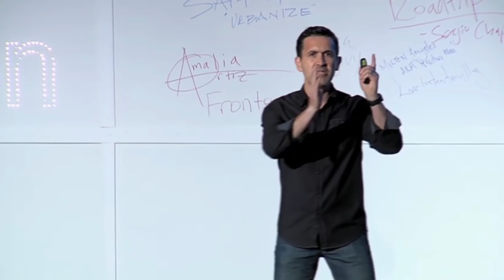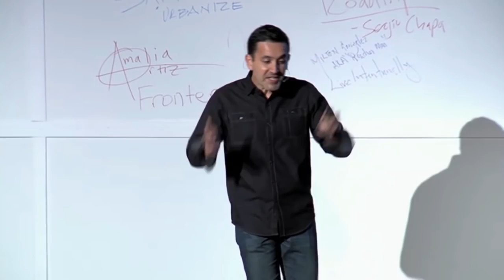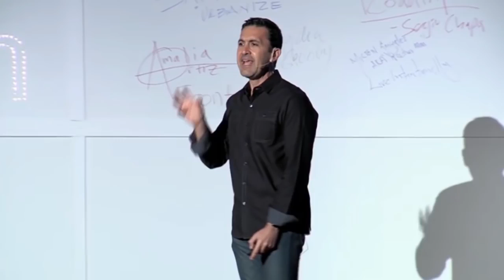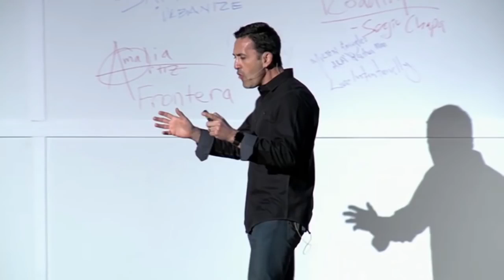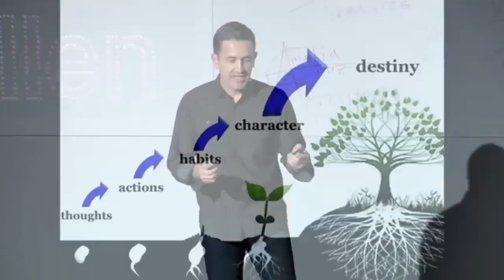You Are What You Think Milton Gonzalez TEDxMcAllen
You are what you think - think positive !